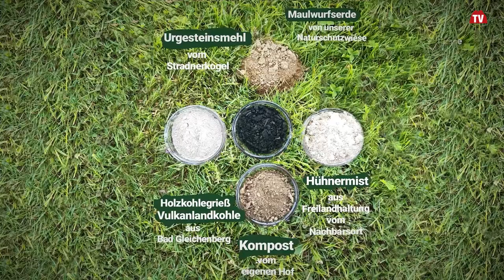Terra Preta – Schwarze Erde | Der Natur im Vulkanland auf der Spur | vulkantv.at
Edi Tropper aus Waasen ab Berg macht Weine im Einklang mit der Natur. Als Boden-Verbesserer setzt Edi voll auf Terra Preta, auf Schwarze Erde. Schon vor tausenden Jahren wurde dieses Naturprodukt verwendet. Edi Tropper ist darauf aufmerksam geworden und macht sich die Schwarze Erde selber. Und Sie können es ganz einfach nachmachen. Edi beschreibt, wie es geht und was man dazu braucht: Holzkohle, Urgesteinsmehl und Kompost. Probieren Sie es einfach!